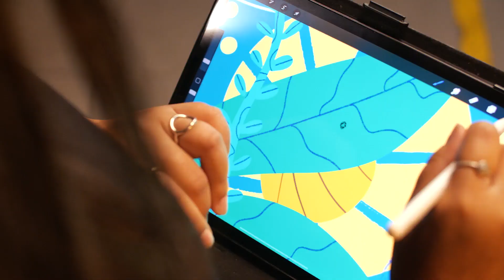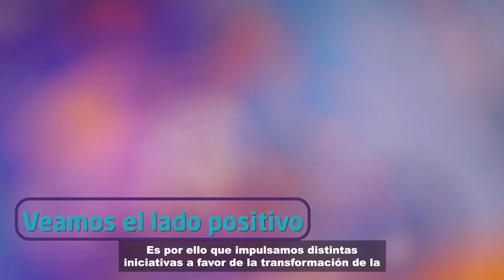Mural celebrando la sostenibilidad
Un mural para celebrar las ciudades sostenibles y promover una vida urbana en armonía con la naturaleza.

La ilustradora Naysa Dumé (@naydui) nos presta su arte para ver ElLadoPositivoRD y apostar por ciudades y comunidades más resilientes, en línea con el ODS 11

En alianza con @galeria360 y la @bicioficinaadn, apoyamos acciones que nos permitan contar con ciudades más saludables, donde la promoción de la movilidad sostenible sea un pilar central de la vida en comunidad.

Tómate una foto junto a este bello mural y comparte tu compromiso con la sostenibilidad. Sé parte del cambio para lograr juntos un futuro más verde y HazteECO: solo debes dar el primer paso.